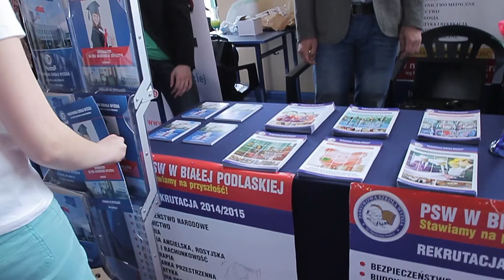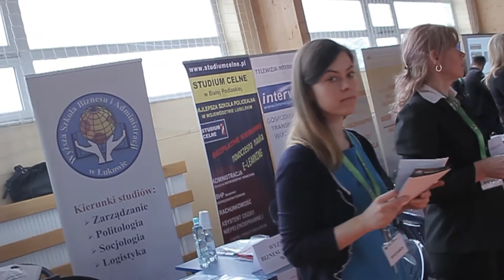Targi Pracy w Łukowie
Targi Pracy i Edukacji to inicjatywa skierowana do pracodawc&oacute;w, instytucji rynku pracy, instytucji oświatowych, os&oacute;b bezrobotnych, poszukujących pracy, mieszkańc&oacute;w powiatu łukowskiego oraz uczni&oacute;w szk&oacute;ł ponadgimnazjalnych. W tym roku wystawi się około 50 pracodawc&oacute;w, kt&oacute;rzy będą mieć w swoich ofertach łącznie około 300 miejsc pracy do zaoferowania. POnadto wystawcami będą instytucje szkoleniowe oraz łukowskie szkoły ponadgimnazjalne